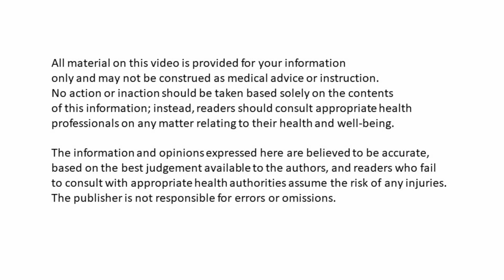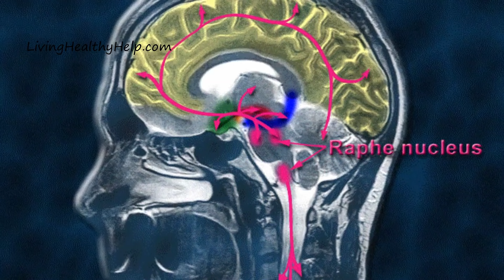अच्छी नींद के लिए सोने से पहले इसे ज़रूर खाएं – Best Food for Good Sleep | Insomnia Food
अच्छी भरी नींद के लिए सोने से पहले इसे ज़रूर खाएं – Best Food for Good Sleep | Insomnia Food
गहरी नींद के लिए सोने से पहले ये ज़रूर खाएं

अगर आप रात में अच्छी नींद लेना चाहते हैं और सुबह बिल्कुल fresh और energetic होकर उठाना चाहते हैं तो ये 7 चीज़ें आज से ही अपनी डाइट में include करें

Poori jaankari ke liye video ko ant tak zaroor dekhen.

💜 Richa

To get good quality product you can check out the link below or try your local shop

Chamomile Tea
Organic Almonds

High BP में दुश्मन हैं ये 10 चीज़ें! इन्हें भूल कर भी न खाएं! - 10 Worst Foods for High BP

5 कारण हर रोज़ flax seed (अलसी) खाने के - 5 Reasons to Eat Flax seeds Everyday - Flax seeds Benefits

Please join our Whats App group for Living Healthy Tips

Please join our telegram Channel for Living Healthy Tips

No action or inaction should be taken based solely on the contents of this information; instead, readers should consult appropriate health professionals on any matter relating to their health and well-being.